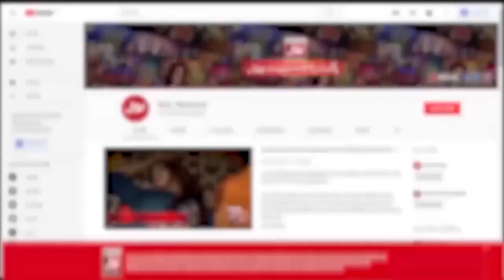19 Ramazan Ul Mubarak Zarbat E Hazrat Ali R.A | BOL Ke Zaiqay | Faysal Quraishi | Ramazan Mein BOL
19 Ramazan Ul Mubarak Zarbat E Hazrat Ali R.A  | BOL Ke Zaiqay | Faysal Quraishi | Ramazan Mein BOL | Iftar Transmission